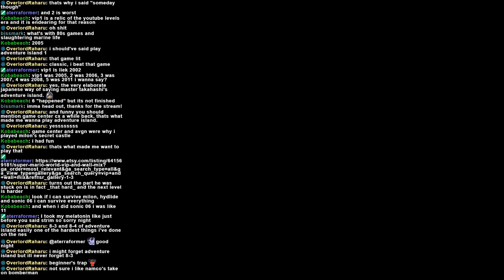Crass Desert Fortress Second Half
just needed to get this out of the way before I eventually take on the extremely difficult castle -- Watch live